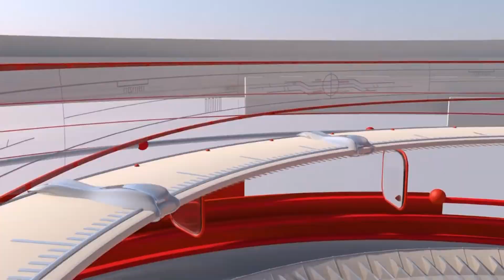Dollar Rate in Pakistan today | Aaj dollar ka rate | SuchExpressNewsOfficial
Huge Change in Dollar Price in Pakistan  | Dollar to PKR Rates| SuchExpressNewsOfficial